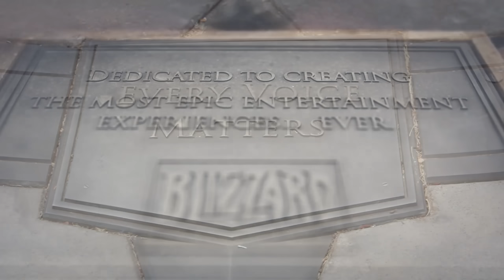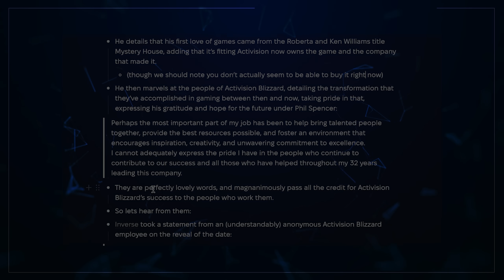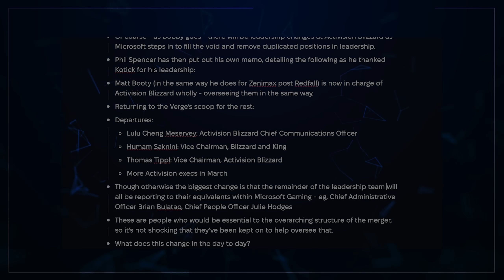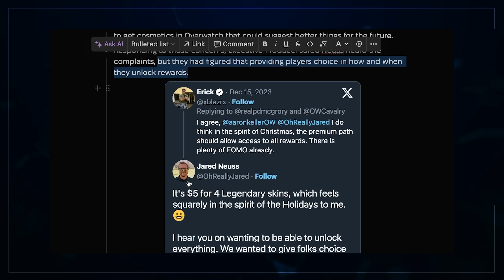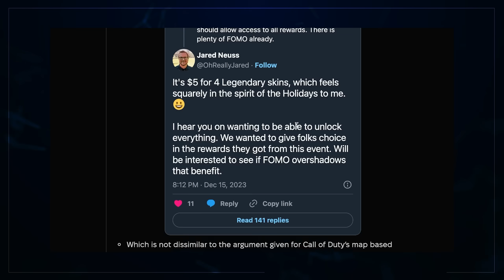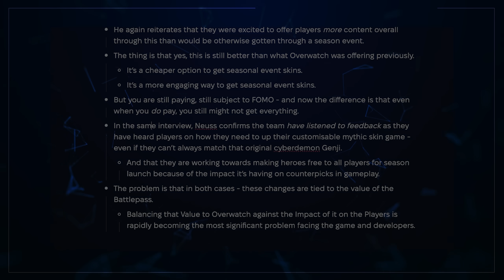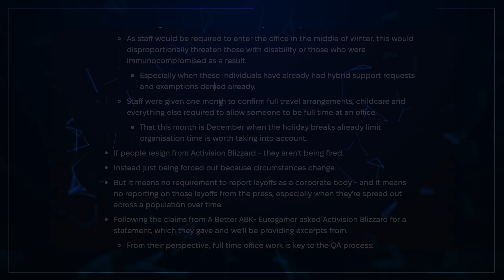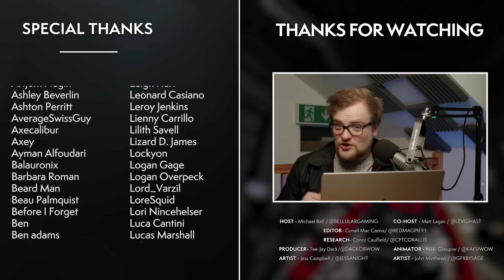The Buck Stops With HIM: Bobby Kotick's Replacement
To try everything Brilliant has to offer—free—for a full 30 days,
The 29th of December is Bobby Kotick's final day as CEO of Activision Blizzard. With his departure, Blizzard now exists under a new management.